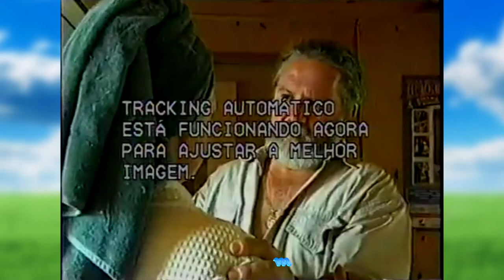MAIS UM FILME RUIM DE JOÃO AMORIM! (O Forasteiro, 2000) | OMFDM #7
renooooooooooOOOOOOOOOOOOOOO

CRÉDITOS AOS DEVIDOS POSTADORES